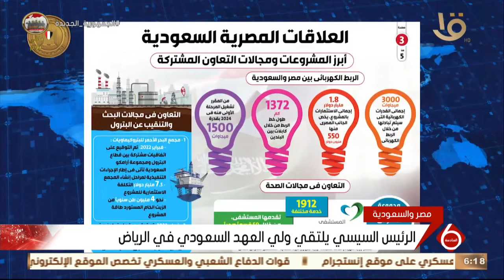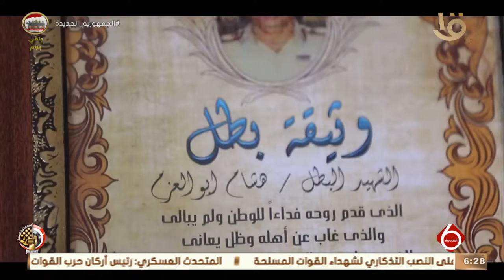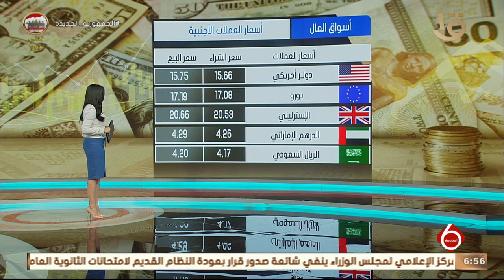نشرة السادسة | أهم الاخبار العالمية والمحلية